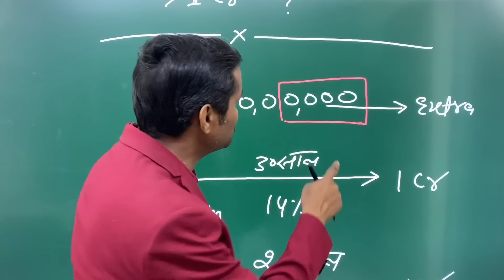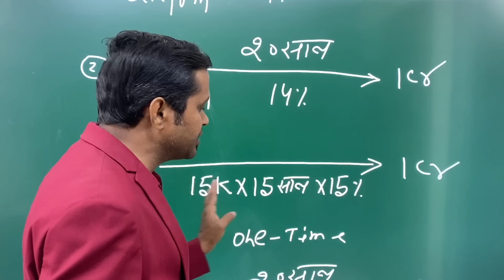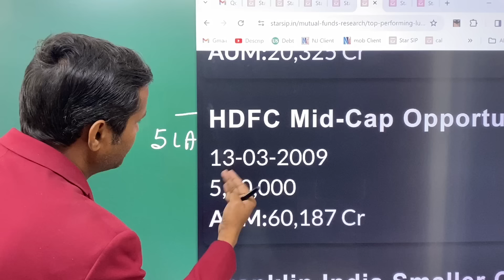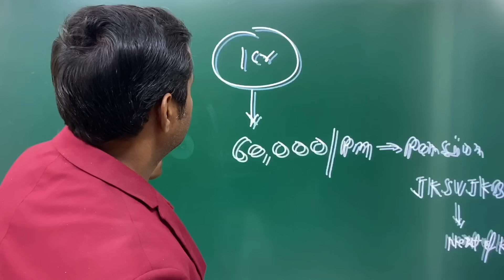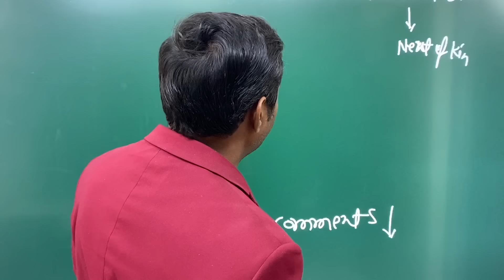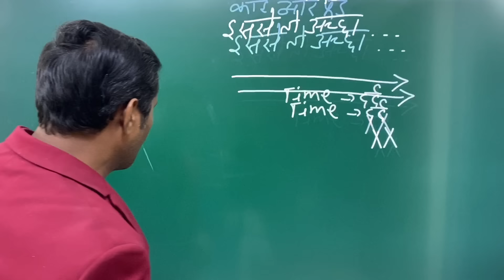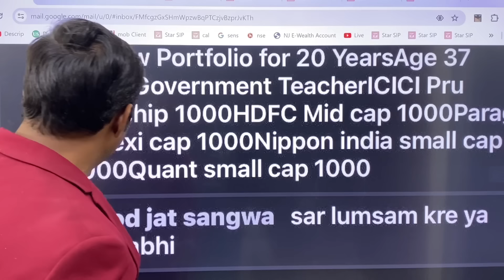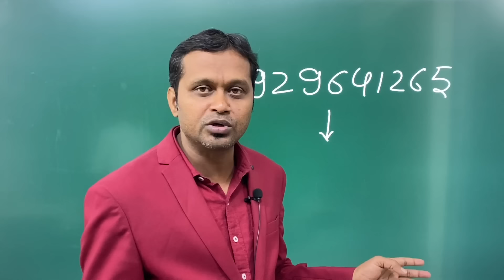"The Millionaire Mindset: How to Grow Your Wealth to Rs 1 Crore in Mutual Funds!"